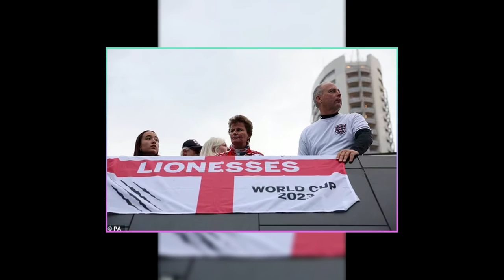How England Crushed Colombia and Made History in the World Cup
Wow, what a thrilling match that was! England showed their courage and skill to overcome Colombia and reach the semi-finals of the World Cup. Congratulations to the Lionesses and their fans for this historic achievement! 🎉

In this video, you will see the highlights of the match, the reactions of the players and the coaches, and the celebrations of the supporters. You will also hear from some experts and analysts who will give their insights and opinions on England’s performance and chances in the next round. You don’t want to miss this!

Your support means a lot to us and helps us grow our channel.